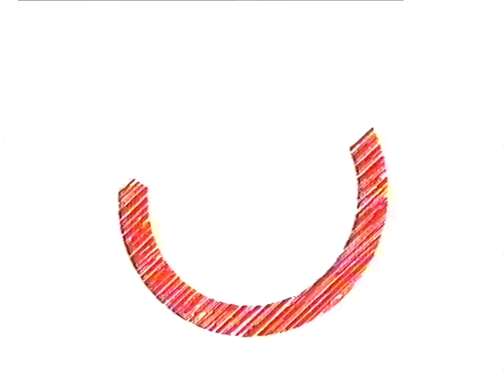No Limits (Intro only, BBC2) - Belfast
I'm guessing this is from 1987, absolutely loved this programme.
Jenny and Tony were a highlight of the week back then.

This was recorded on a mono VCR that had been borrowed (possibly a Panasonic), so the slightly muffled audio is from the linear track.